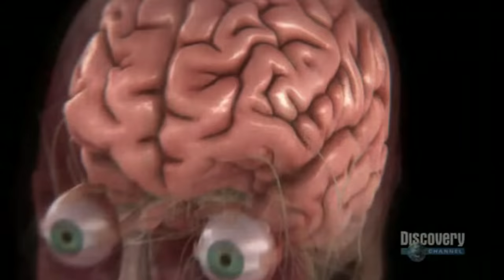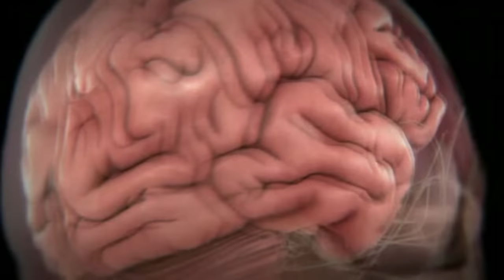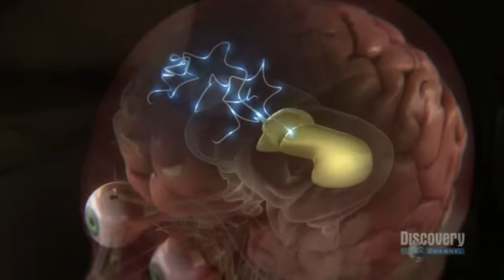Ode to the Brain! by Symphony of Science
mp3 "Ode to the Brain" is the ninth episode in the Symphony of Science music video series.  Through the powerful words of scientists Carl Sagan, Robert Winston, Vilayanur Ramachandran, Jill Bolte Taylor, Bill Nye, and Oliver Sacks, it covers different aspects the brain including its evolution, neuron networks, folding, and more.   The material sampled for this video comes from Carl Sagan's Cosmos, Jill Bolte Taylor's TED Talk, Vilayanur Ramachandran's TED Talk, Bill Nye's Brain episode, BBC's "The Human Body", Oliver Sachs' TED Talk, Discovery Channel's "Human Body: Pushing the Limits", and more.

Special thanks to everybody who's donated to keep the project alive and to those who helped track down the material used in this video.

You may enjoy more of Dr. Jill Bolte Taylor ) at TED.com ) and in her book "My Stroke of Insight"

[Robert Winston]
It's amazing to consider that I'm holding in my hands
The place where someone once felt, thought, and loved
For centuries, scientists have been battling to understand
What this unappealing object is all about

[Vilayanur Ramachandran]
Here is this mass of jelly
You can hold in the palm of your hands
And it can contemplate the vastness of interstellar space

[Carl Sagan]
The brain has evolved from the inside out
Its structure reflects all the stages through which it has passed

[Jill Bolte Taylor]
Information in the form of energy
Streams in simultaneously
Through all of our sensory systems

And then it explodes into this enormous collage
Of what this present moment looks like
What it feels like
And what it sounds like

And in this moment we are perfect
We are whole and we are beautiful

[Robert Winston]
It appears rather gruesome
Wrinkled like a walnut, and with the consistency of mushroom

[Carl Sagan]
What we know is encoded in cells called neurons
And there are something like a hundred trillion neural connections
This intricate and marvelous network of neurons has been called
An enchanted loom

The neurons store sounds too, and snatches of music
Whole orchestras play inside our heads

20 million volumes worth of information
Is inside the heads of every one of us
The brain is a very big place
In a very small space

No longer at the mercy of the reptile brain
We can change ourselves
Think of the possibilities

[Bill Nye]
Think of your brain as a newspaper
Think of all the information it can store
But it doesn't take up too much room
Because it's folded

[Oliver Sacks]
We see with the eyes
But we see with the brain as well
And seeing with the brain
Is often called imagination

[Various]

[Robert Winston]
It is the most mysterious part of the human body
And yet it dominates the way we live our adult lives
It is the brain